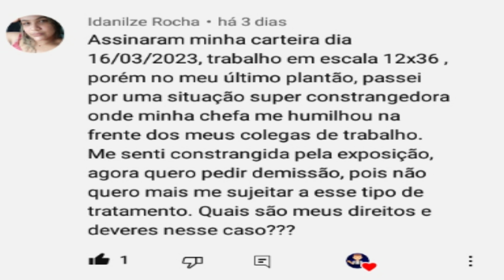REPOSITORA FOI HUMILHADA PELA SUA CHEFE | Dia a dia de um repositor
Olá Repositores tudo bem com vocês? Espero que SIM
Saiu mais um vídeo aqui no nosso canala
TEMA DO VÍDEO DE HOJE : REPOSITORA FOI HUMILHADA PELA SUA CHEFE | Dia a dia de um repositor
Meu contato Pessoal ( 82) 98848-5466

jovem aprendiz, jovem aprendiz 2022, vagas de jovem aprendiz, jovem aprendiz 2023,
 menor aprendiz, primeiro emprego, como conseguir um emprego, como conseguir o primeiro emprego,
como conseguir o primeiro emprego jovem aprendiz,
 como conseguir uma vaga de jovem aprendiz, como conseguir uma vaga de emprego,
Aprendiz, APRENDIZ, O QUE É APRENDIZ, o que é aprendiz, qual o salário do aprendiz, como ser aprendiz,
contrato de aprendiz, quero ser aprendiz, salário do aprendiz, jornada do aprendiz,
 jornada de trabalho do aprendiz, quanto ganha um aprendiz, qual o curso do aprendiz, ensino médio e aprendiz,